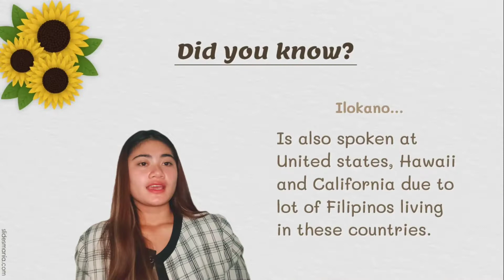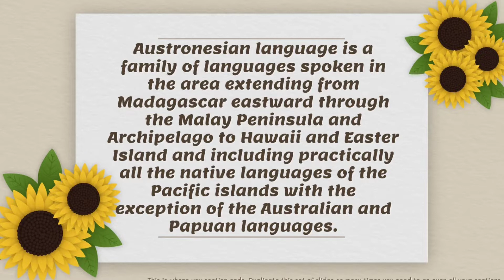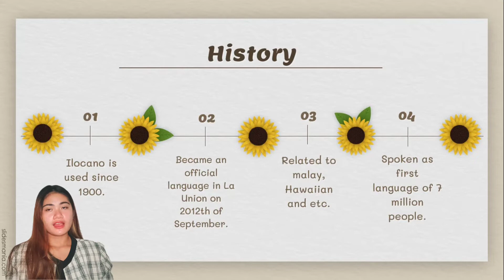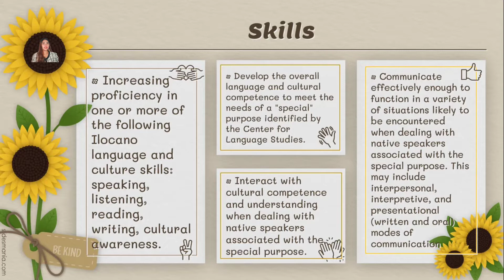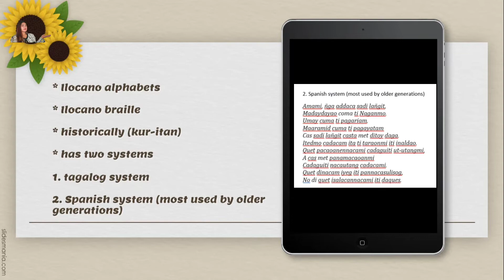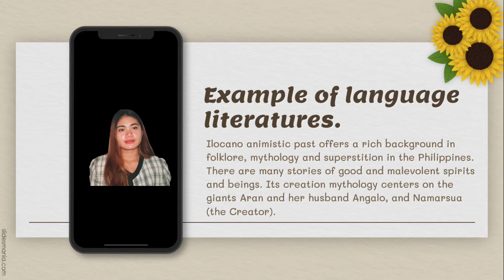LOVELY KRIZELLE G. LUCERO BEED 2B